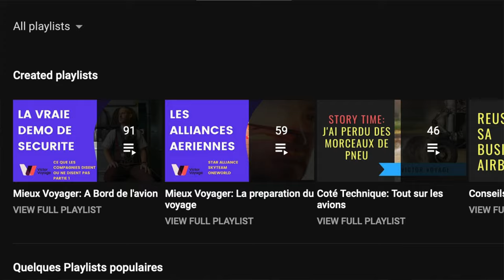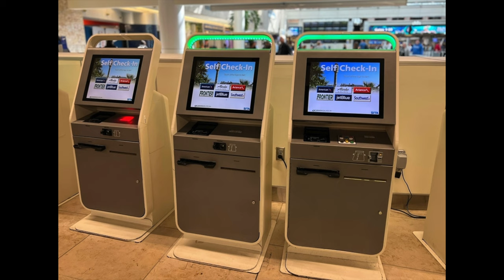CE QUE VOUS NE VERREZ PLUS EN VOYAGEANT | Victor Voyage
Il y a certaines choses qui n'existent plus dans les aéroports, car la technologie à changé.
Voici un retour dans le passé, ou peut être une découverte pour certains d'entre vous.